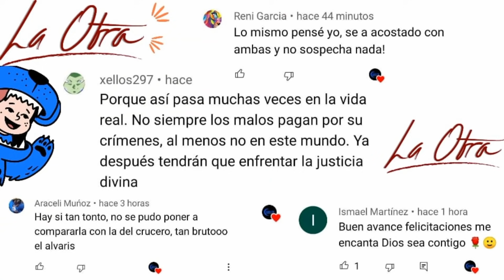La Otra 🔥 | Bernarda y Adrián se hacen aliados | Cordelia (Carlota) sufre un accidente intencional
Cap. 81 Avances del día lunes 26 de Julio

Hola sean bienvenidos a un nuevo video esta vez te traemos el avance de la telenovela la otra

La Otra - Capítulo 81 (26 de Julio)